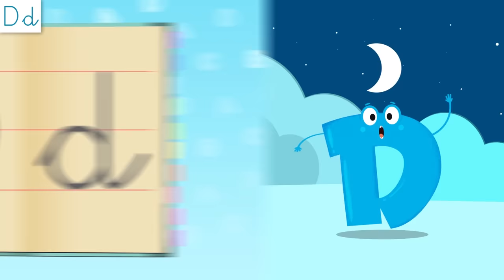EL ABECEDARIO de la A a la Z - Vídeo educativo para aprender las letras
Vídeo educativo para que los más pequeños aprendan las letras del abecedario de la A a la Z . Conocerán de una forma divertida su sonido, su grafía y palabras en las que se encuentran estas letras.

¡Descárgala ya!